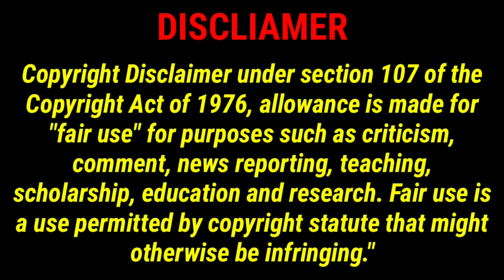Manohari Full Video Song Item Song Mashup Reactions | Prabhas, RanaDaggubati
Please Do Support Through Paytm/Gpay : 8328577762